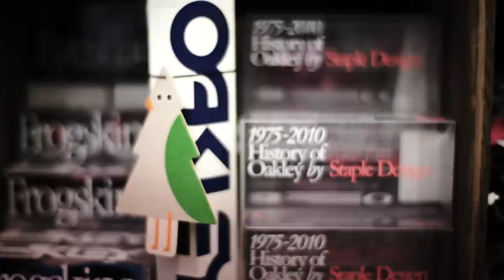Jeff Staple explains the meaning of the pigeon logo | MAKING THE BRAND | Episode 1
Our Series "Making the Brand" catches up with Jeff Staple and his organization about how they built the Staple brand from the ground up. He also tells you what inspires him and how he manages his design agency and clothing label at the same time.